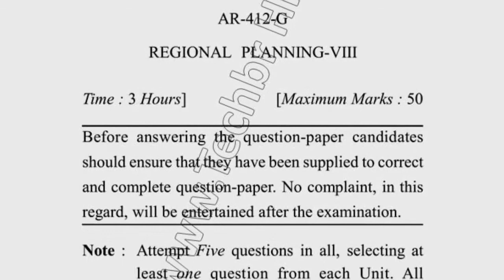2017 Dcrust BARCH 8th Sem Reappear Regioning Planning Question Paper